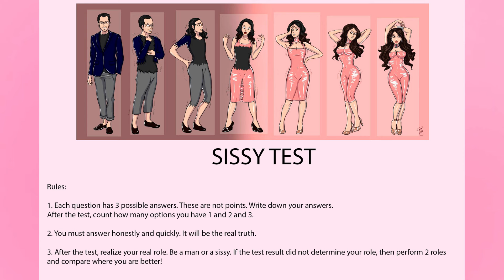❤️ A story from my life about feminization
❤️ I think you want to be in his shoes and you just need to ask me to feminize and turn you into a girl.

👉Take my big test for sissy girls for 100 questions.
or to do this, write to me on Instagram "I want a test".